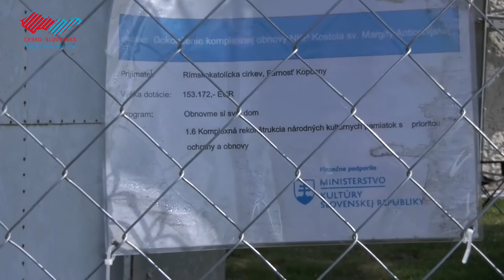Kostol sv. Margity pri Kopčanoch prechádza obnovou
Cieľom obnovy tejto národnej kultúrnej pamiatky je zreštaurovanie omietok z predrománskeho obdobia, oprava strechy a ďalšie úpravy v interiéri a pri vchode do kostola. Kostolík by mal byť opäť sprístupnený návštevníkom budúcu letnú sezónu. Viac nám o rekonštrukčných prácach porozprával architekt Tomáš Lupták.